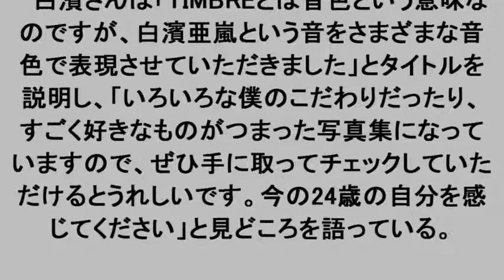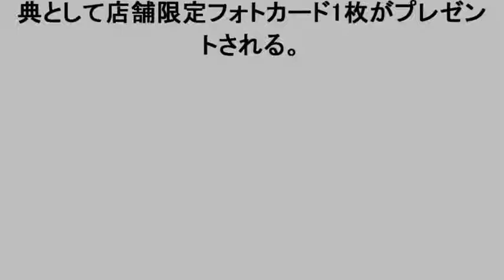GENERATIONS白濱亜嵐：初のソロ写真集11月発売へ 「今の自分を感じて…」